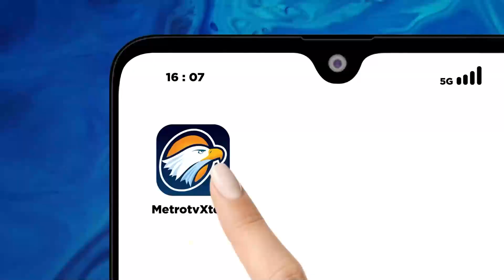Terseret Banjir Bandang, Satu Mobil Ditemukan - [Top News]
MetroTV, Satu dari tujuh mobil yang hanyut pada saat banjir bandang di Sukabumi Jawa Barat, ditemukan di aliran sungai Cikaso 500 m dari titik hanyut